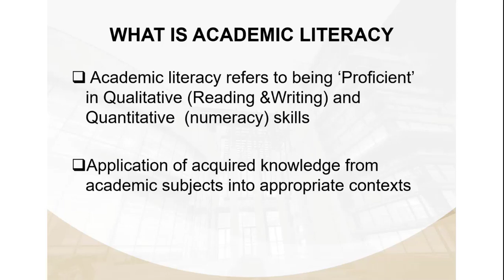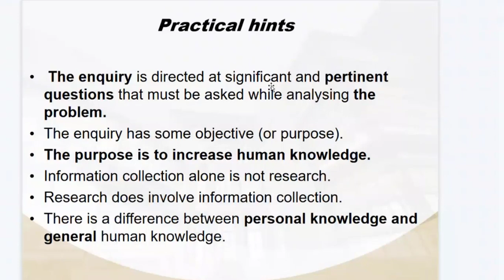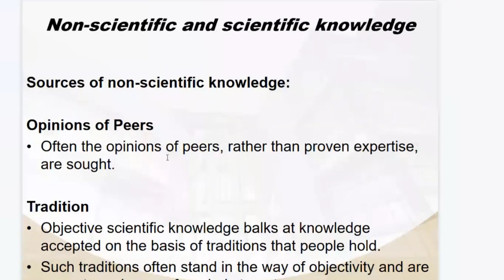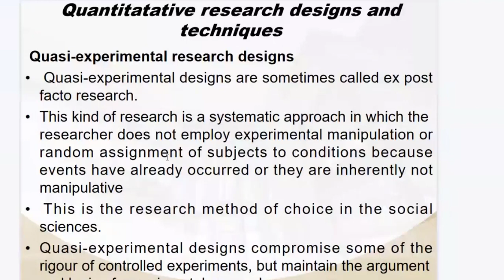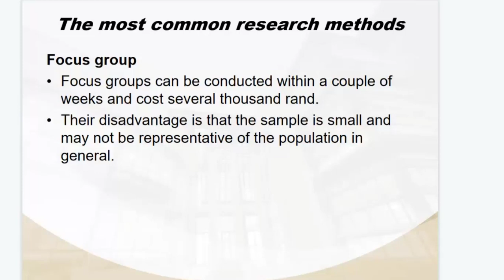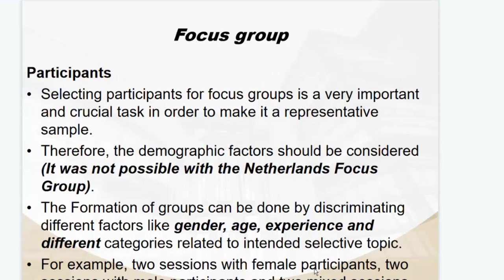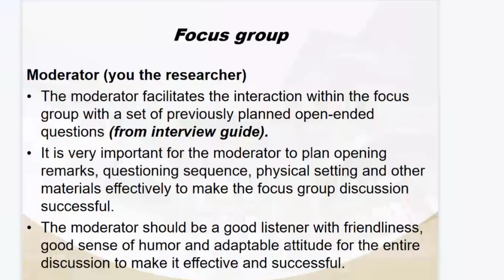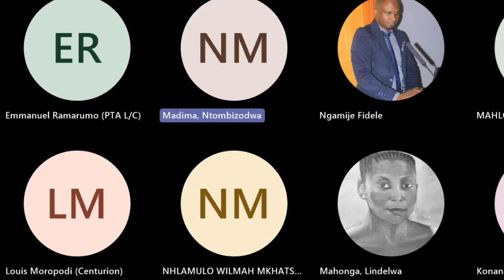Research process design and Methodology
Research process design and Methodology 08062023